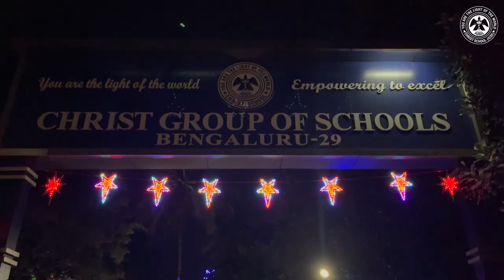CHRISTMAS 2K22 | CHRIST SCHOOL ICSE CAMPUS | BENGALURU-29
EDITING : RICHIE RAJU